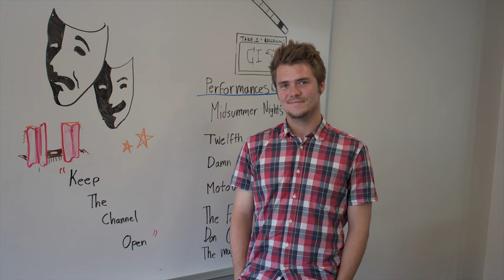Performing Arts - Theatre option at CSUCI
Watch as our student ambassador interviews two professors in the Performing Arts - Theatre option at CSUCI.